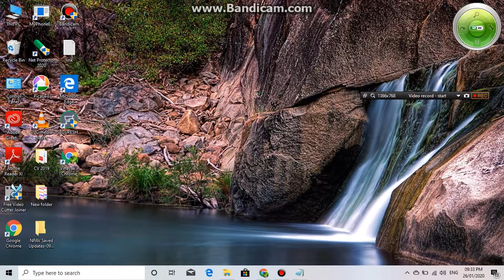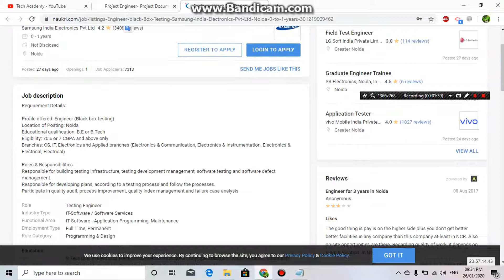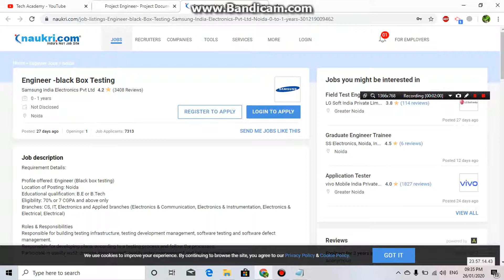Job updates MNC fresher requirement Apply now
Hello guy's

NOTE: All the images/pictures shown in the videos belong to the respected owners and not me. I am not the owner of any pictures showed in the videos.